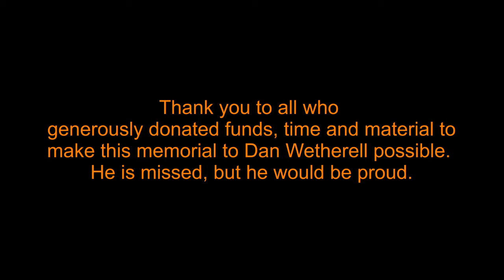Dan Wetherell Memorial Dedication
The Dedication of the Dan Wetherell memorial at the General N.B. Baker Library, Sutherland, Iowa. September 29, 2018